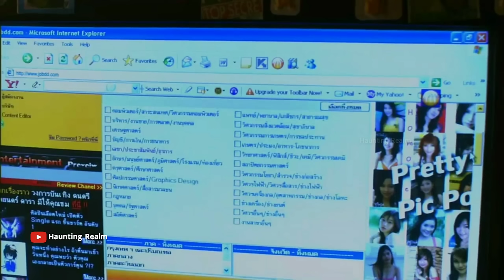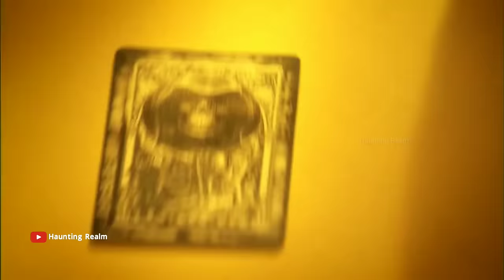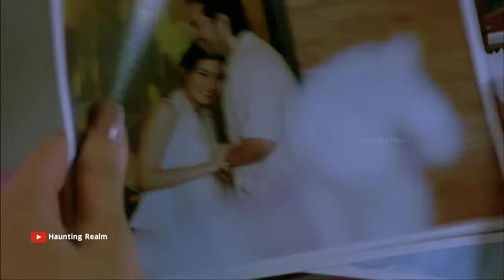কাকতালীয় মৃত্যু নাকি ব্ল্যাক ম্যাজিক | 4BIA Movie Explained in Bangla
4BIA movie explained in bangla

About Channel :
This is a bangla horror channel. Here i do movie explanation and covers all types of horror movie like turkish horror movie korean horror movie japanese horror movie indonesian horror story . Here you get in depth movie review or movie explained in bangla or movie explain in bangla or horror movie explained in bangla which gives you full thril .

Movie Credit
Movie : 4BIA (2008)
Production company : GMM Tai Hub
Jor Kwang Films
Director : Youngyooth Thongkonthun, Banjong Pisanthanakun, Parkpoom Wongpoom, Paween Purijitpanya
Distributed By : GTH